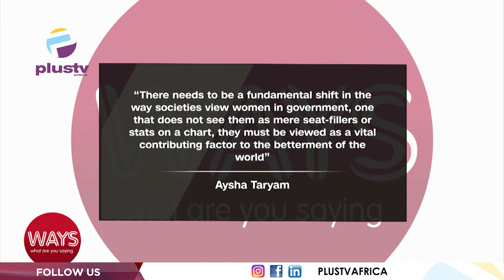Forms Cost Reduction: A Plus Or A Plot To Weaken Women’s Political Relevance | WAYS